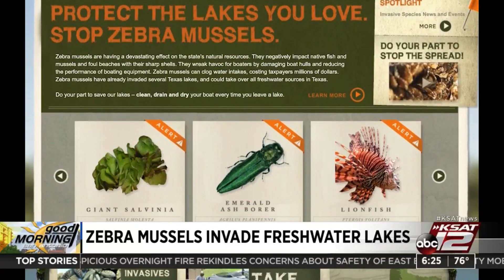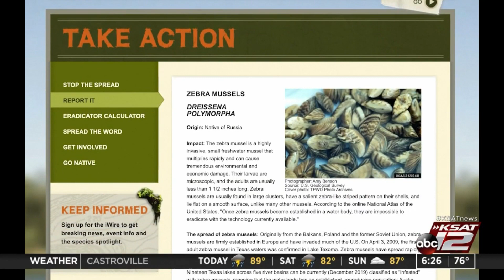Dozens of invasive species in Texas are threatening the state’s native animals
In Texas, there is already a long list of invasive species that are causing some big problems.